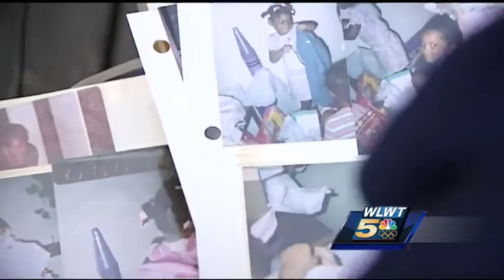Family of Bond Hill shooting victim: ‘It wasn't meant for her’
The family of a 19-year-old college student who was killed in a violent shooting said she was not the target.